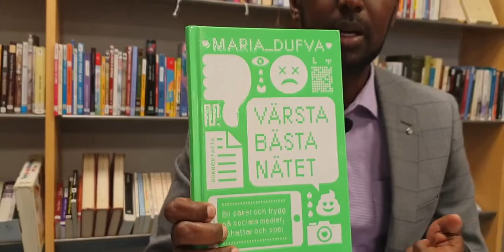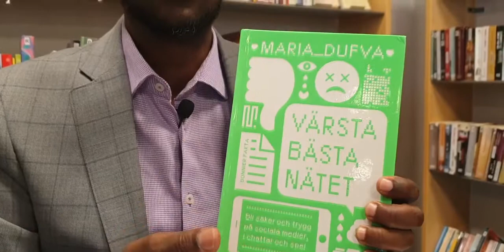Ismail Haji Ali AQOONYAHAN idinla Wadaagaayo Buug Faaiido Badan Leh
Pro Short  Ente Music and Social  Comedy, Advertisement
Studio@jeerikambo